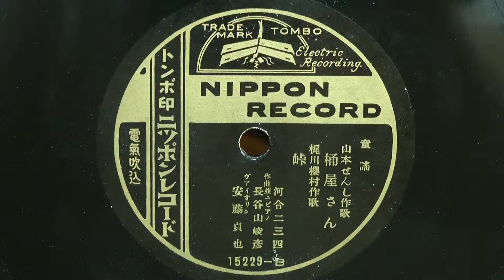桶屋さん・峠（河合二三四）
発売年不明 推定昭和05～06年(1930年～1931年) トンボ印ニッポンレコード
作詞：坂本昌行・梶川櫻村
作曲：長谷川俊彦
歌唱：河合二三四
ピアノ：長谷川俊彦
ヴァイオリン：安藤貞也
15229-B